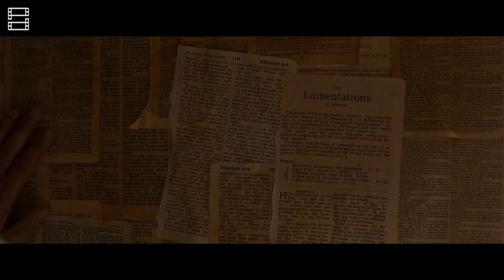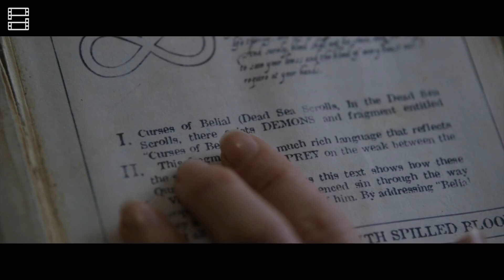ALL ABOUT THE CONJURING UNIVERSE